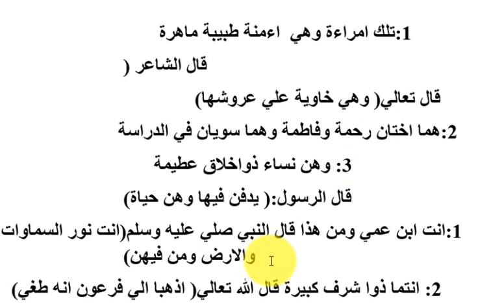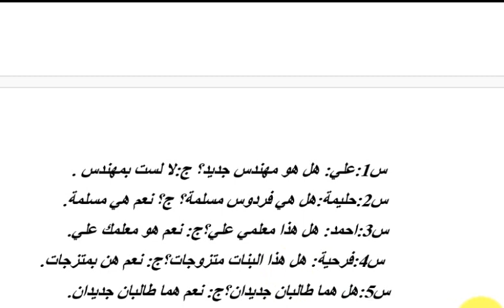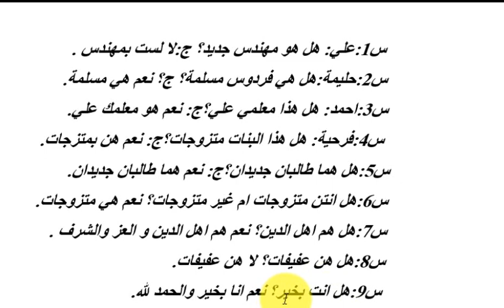Baro Luuqada Carabiga Adiga oo gurigaaga dhex jooga Casharkii 10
ama cinwaanada sare waxaad ka heleysaan casharo kale oo badan, fadlan gaadhsii asxaabtaada, adiguna hoos noogu qor casharkan sida aad u aragtid